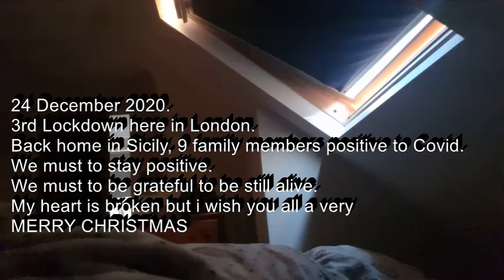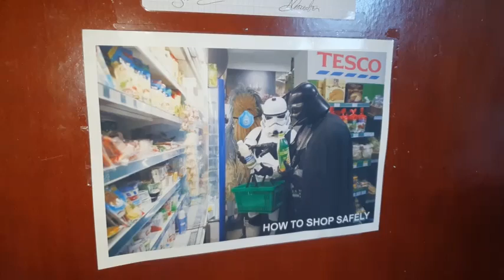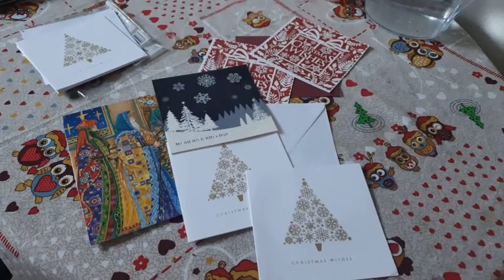Christmas Lockdown Vlog 2020 - Part 1 - Happy Holidays Youtube Family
Writer, Music Lover and Dreamer. Queen of Nerds! 🌋☀️🎸🎼🎙⚓🇮🇹 Instagram @luthien_calaelen